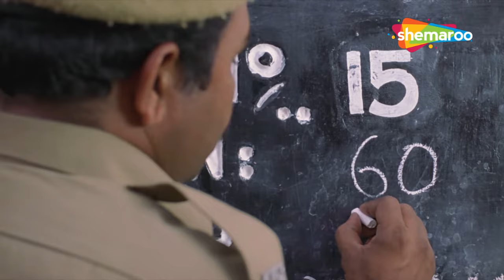Gulshan Grover Best Scene | Naseeruddin Shah | Jackie Shroff | Juhi Chawla | 3 Deewarein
Chandrika (Juhi Chawla), a documentary film maker, soughts to capture the prison life of three men sentenced to death. Accountant Nagender (Nagesh Kukunoor) allegedly pushed his wife on the road who then got run over by a car. Petty thief Ishaan (Naseeruddin Shah) accidentally shot a pregnant woman during a bank robbery. Lawyer Jagdish (Jackie Shroff) took the life of his cheating wife. Out of the three, only Jagdish's crime was premeditated. Nagender denies committing the crime, while Ishaan plots to escape the prison. But Chandrika's arrival changes the lives of the three men, as well as her own, for better or for worse.

Starring : Naseeruddin Shah, Jackie Shroff, Juhi Chawla, Nagesh Kukunoor, Gulshan Grover, Ranganath

Directed By
Nagesh Kukunoor